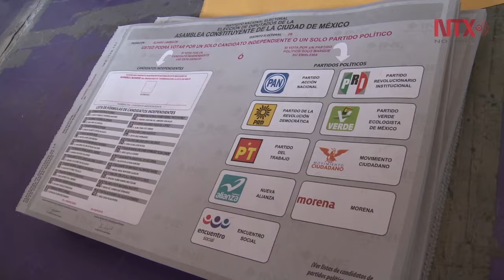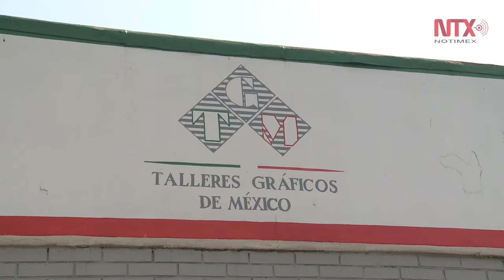INE reparte 8 millones de boletas para elección de Constituyente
8 millones 266 mil 931 son las boletas que serán distribuidas hacia los 27 distritos electorales de la Ciudad de México